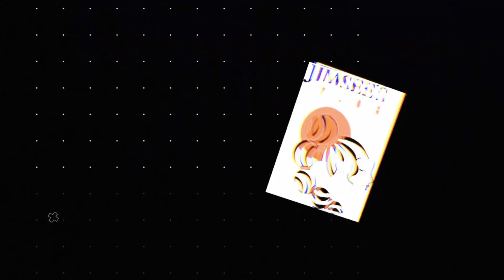San Francisco tour. Миний амьдардаг хот Сан Франфиск хотоор аялцгаая.